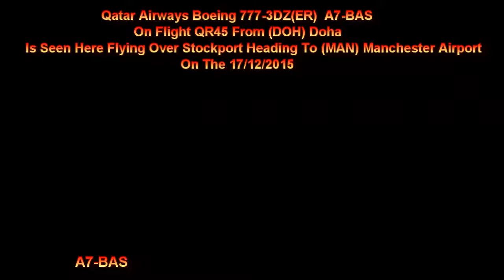Qatar Airways Boeing 777-3DZ(ER) A7-BAS On Flight QR45 Heading To Manchester Airport On 17/12/2015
Qatar Airways Boeing 777-3DZ(ER) A7-BAS On Flight QR45 (DOH) Doha Flying Over Stockport Heading To (MAN) Manchester Airport On The 17/12/2015